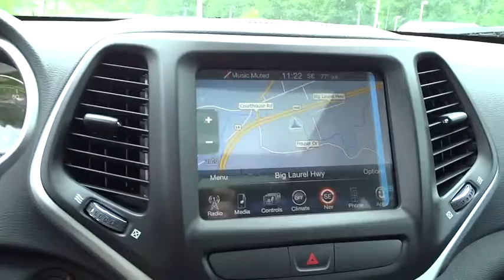2015 Jeep Cherokee Christiansburg VA, Blacksburg VA, Princeton WV, Beckley WV, Roanoke VA 2N1702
2015 Jeep Cherokee

127 Frazier Dr.